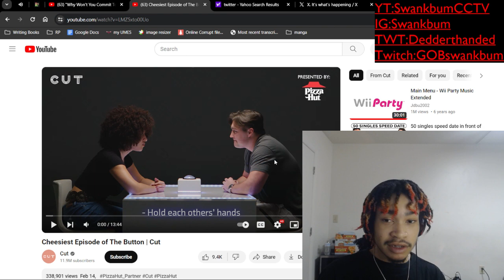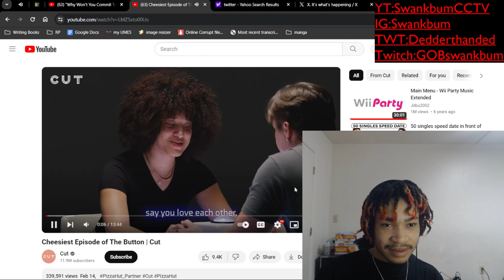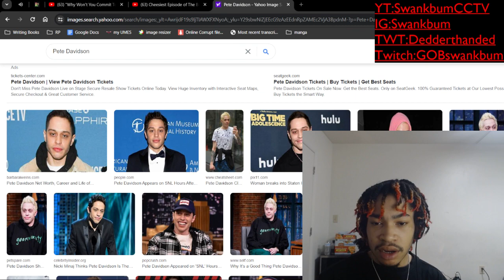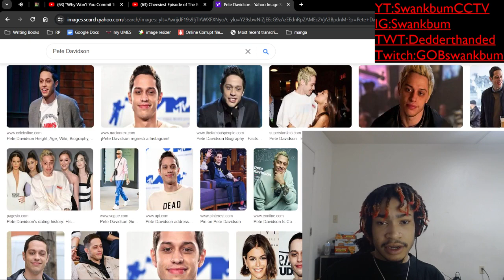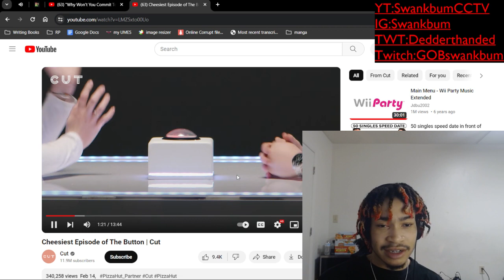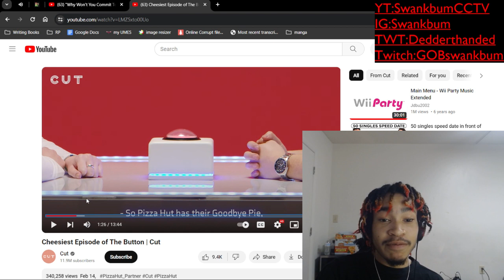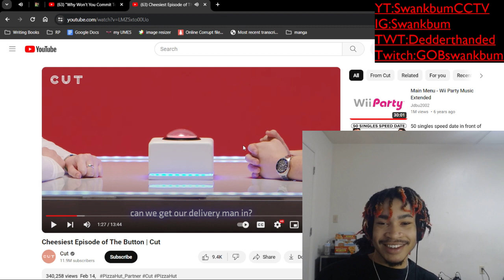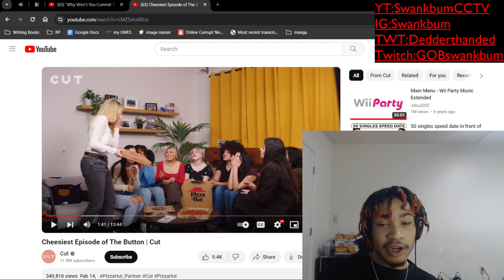The Button's Cheesiest Episode (THESE CONTESTANTS SUCK FAM) PART 1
lmao I forgot the description, just ignore this quick lil edit

Reactions, Cut, Blind, Fear Pong, Jubilee, Commentary, Upcoming, Drinking, Trending, Date, Rare, ImDontai, Jojo, Debates, Middle Ground, Hot Seat, Hot Takes, Podcast Topics, Questionable responses